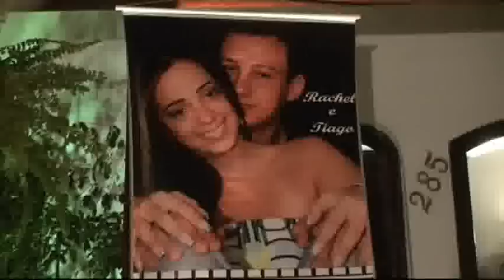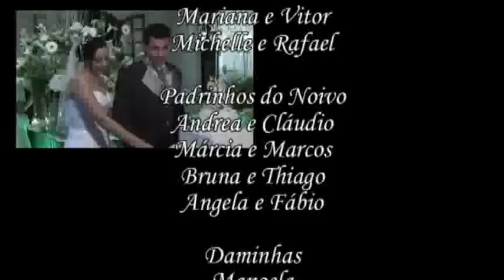Rachel e Tiago - Pocket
Star Vídeos (Filmagem e Fotografia)
Capela do Colégio Maria Imaculada
La Festivitá